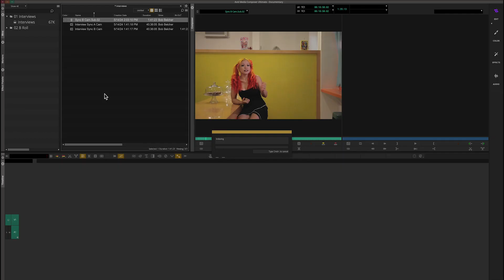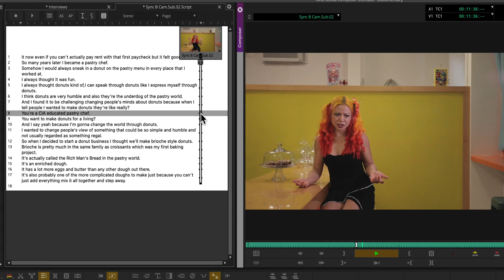How to Create Transcripts in Avid Media Composer 2024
This Manhattan Edit Workshop Training Series video provides a quick guide to creating transcripts in Avid Media Composer 2024. This feature is perfect to transcribe documentary interviews and dialog. Learn more about our Avid classes that are in person